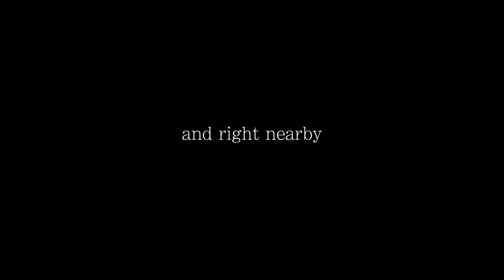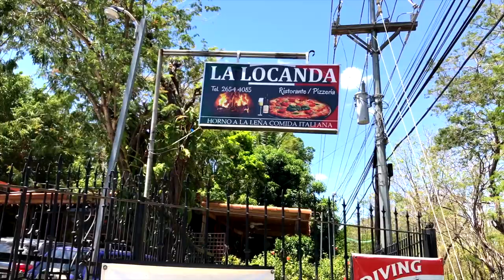Flamingo Costa Rica Ocean Front Lot For Sale - Remax Ocean Surf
For Sale, ocean front lot in Flamingo Costa Rica. This is ready to develop / split into 5 lots - The best lot available in Flamingo. This is the best of the best! Must see!